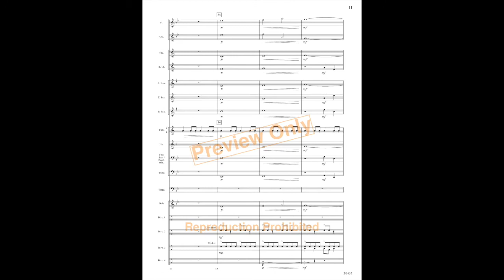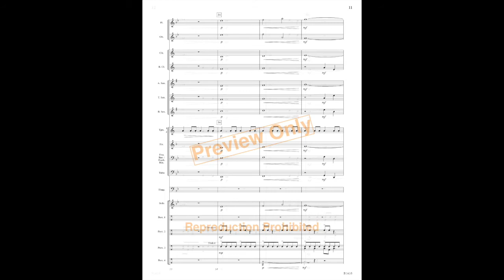Woodwork Factory - Mekel Rogers